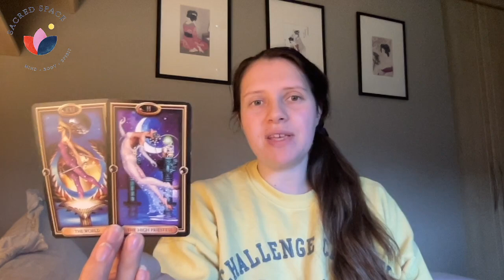FULL MOON IN TAURUS ECLIPSE READING 🌑🌕 tarot reading divine feminine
🦀ABOUT ME🦀
Name: Emily
Age: 28
Big 3: Cancer ☀️ Aries 🌙 Capricorn ⬆️
Location: Manchester, UK